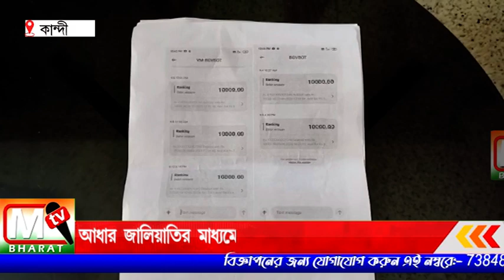Adhar Card News: আধার জালিয়াতির মাধ্যমে কান্দিতে ৫০০০০ টাকা উধাও ব্যাংক অ্যাকাউন্ট থেকে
এই ভাবে যদি আধার কার্ড জালিয়াতির মাধ্যমে সাধারণ মানুষের টাকা তুলে নেওয়া হয় তাহলে সাধারণ মানুষ কোথায় যাবে,